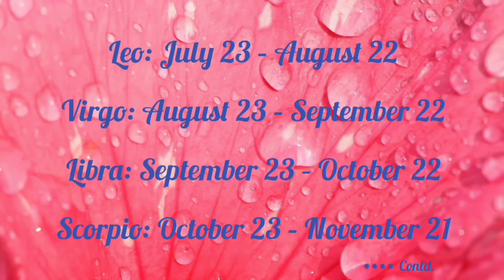November 27 - Horoscope today | Are You lucky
Here we present a series of date specific daily horoscope videos in a simplified easy to understand pictorial form , based on daily zodiac readings and astrology of today.

All summed up:
THUMBS UP indicates a good day for a particular zodiac sign.
OPPS indicates a not so good day.

  Message of the day/message from the stars is the remedial/motivational advice/guidance based on the general mundane astrological forecast of the day , equally good for all zodiac signs as well as for those  who do not know their exact date of birth.

The astrological predictions are based on planetary positions at 12pm  GMT and valid for full date in all countries.